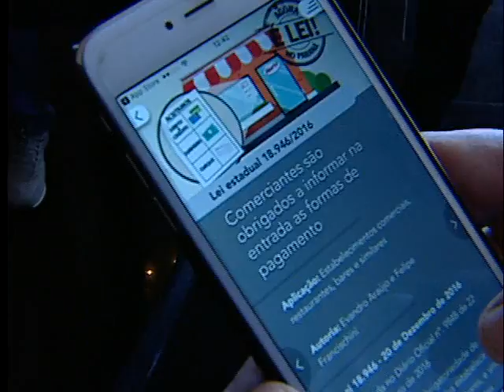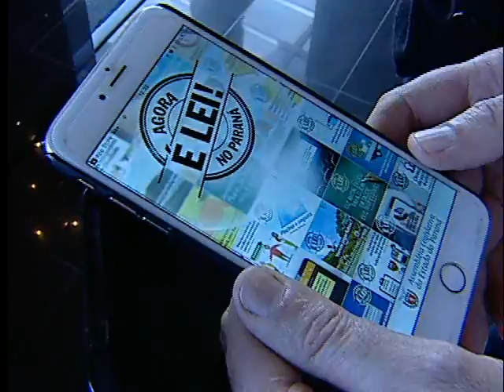Agora é Lei no Paraná - Formas de pagamento